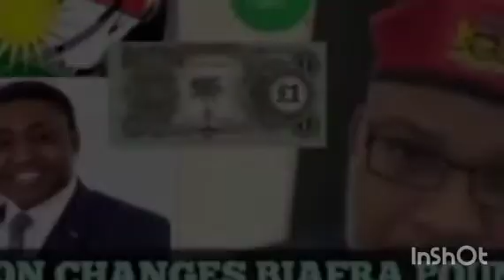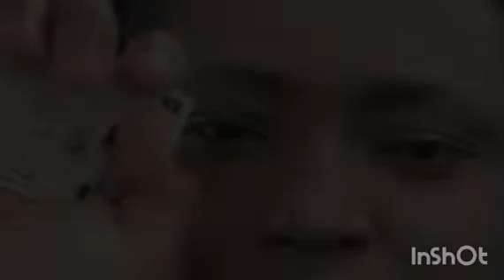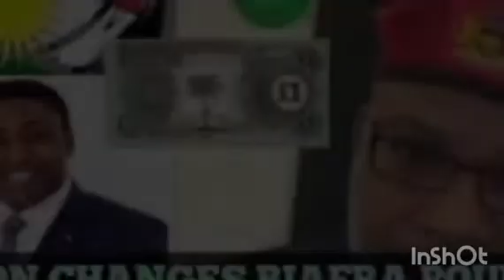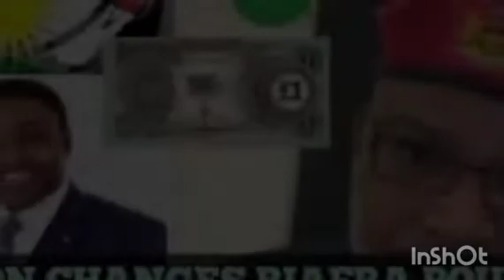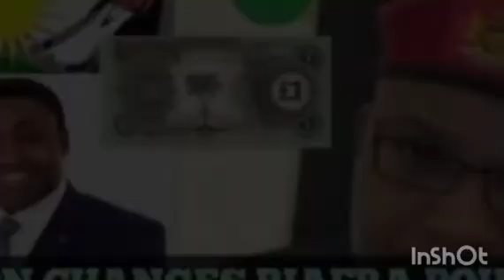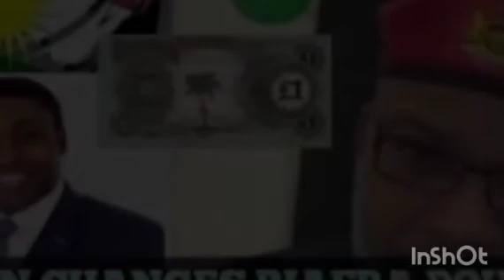NNAMDI KANU ÇONFESS REVEALED WHAT WILL HAPPEN 2 THE BIAFRA STRÙGGLÉ ONCE IS RELEASED ASSURES TINUBU